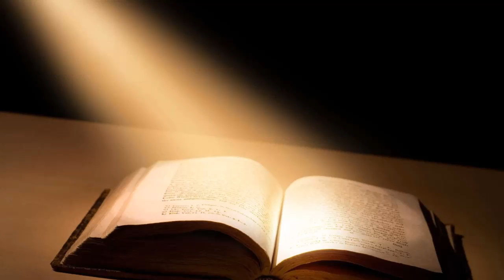Salmos 23 Jehova Es Mi Pastor 8 Mayo 2016 Pr Ruben Pallares Pte 2 AUDIO